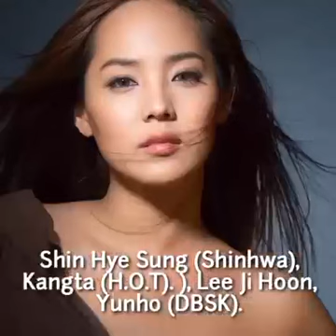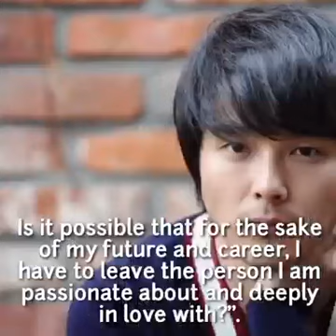Eugene The Ex-Girlfriend made the LATE actor Park Yong Ha TORMENTED until his DEATH?